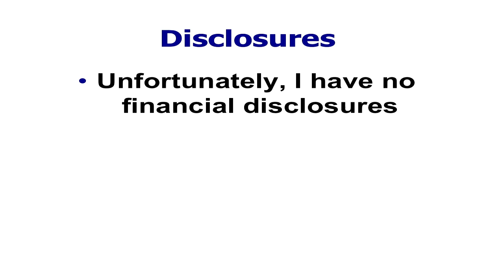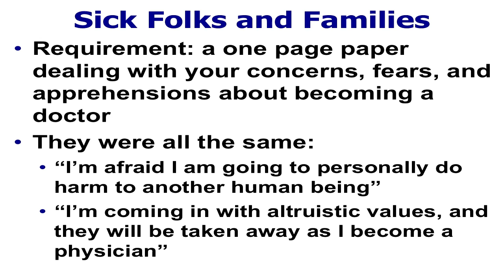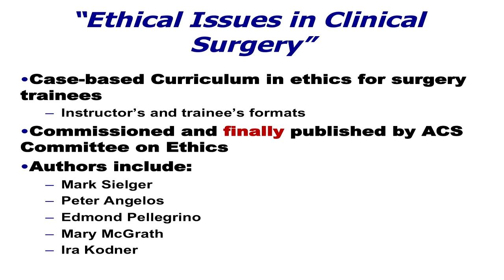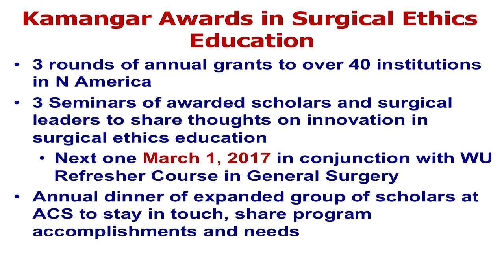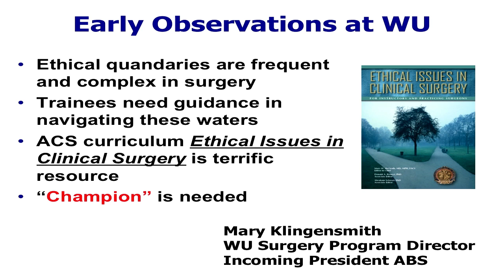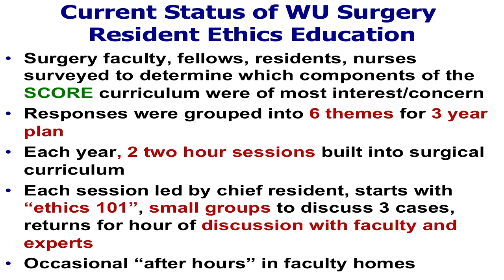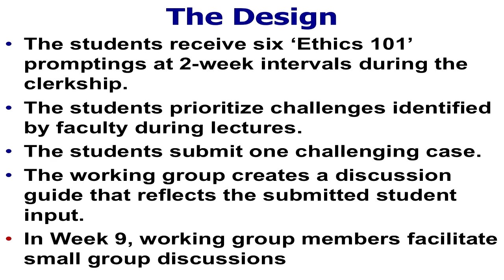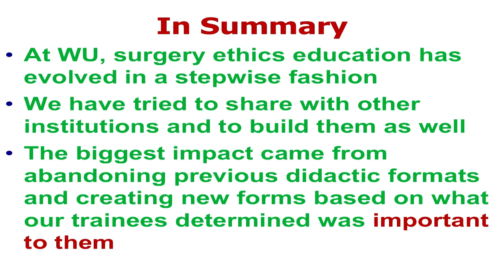MacLean Conference - Ira Kodner "Surgeons and Ethics: You Bet!"